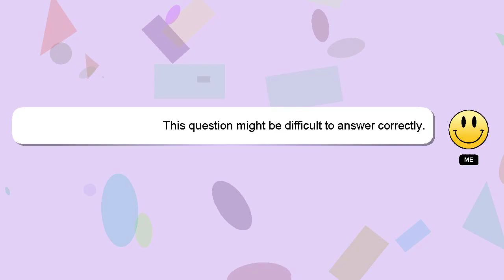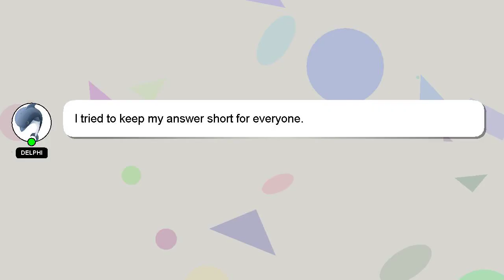How to ask for a taper fade?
A quick introduction about me, Hey there, I am Delphi, pleased to make your acquaintance. I am here to aid you in getting answers to your questions. - How to ask for a taper fade?

If you require more detailed information, please don't hesitate to comment or chat with me. I will 'heart' your answer as a sign of appreciation.

*2 What we are experimenting :*